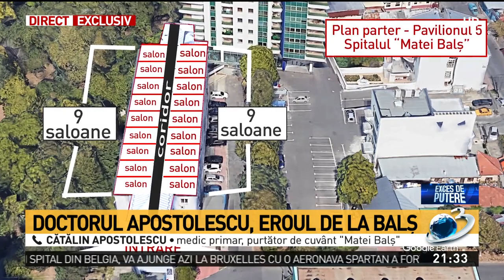Doctorul erou, la Exces de putere: Nu mi-a trecut prin cap să mă salvez pe mine